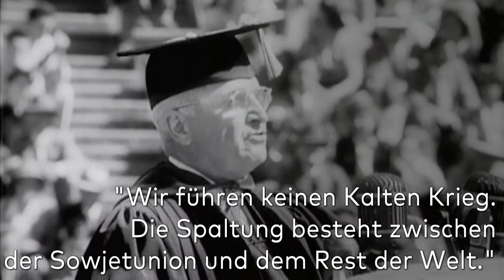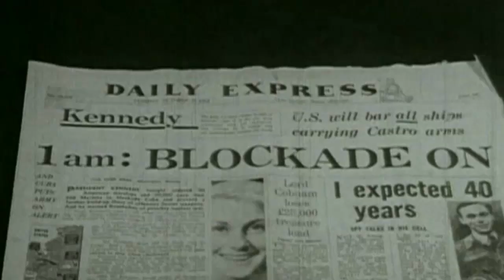Die Geschichte des Kalten Krieges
Der Kalte Krieg tobte mehr als 40 Jahre zwischen den Supermächten. Zwar wurde der „Krieg“ nie erklärt, dennoch war diese Zeit mit spannungsreichen Konflikten übersäht, die beinah zum dritten Weltkrieg geführt hätten.